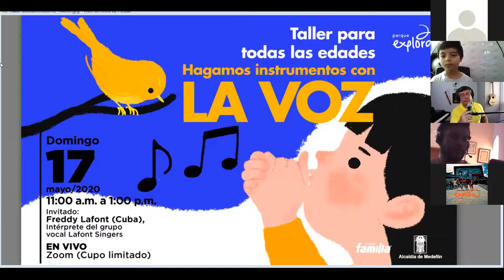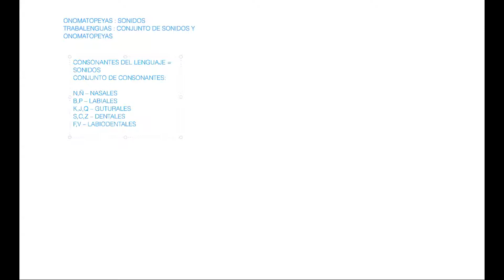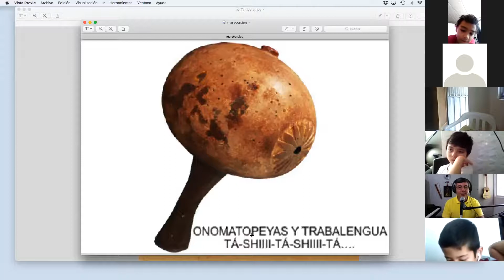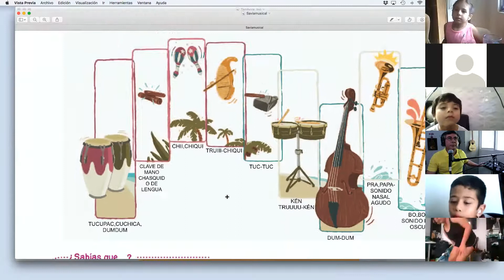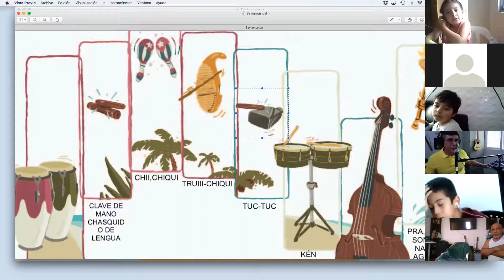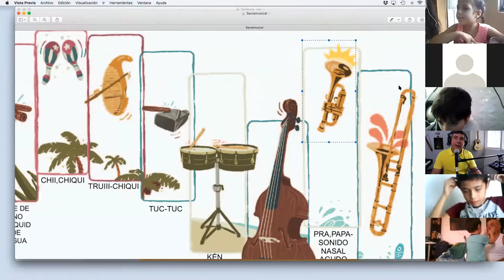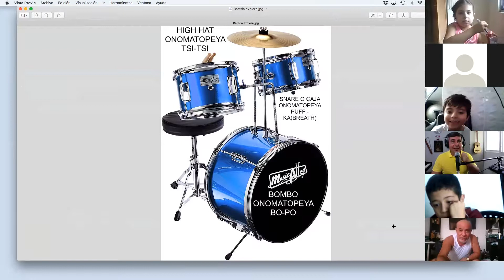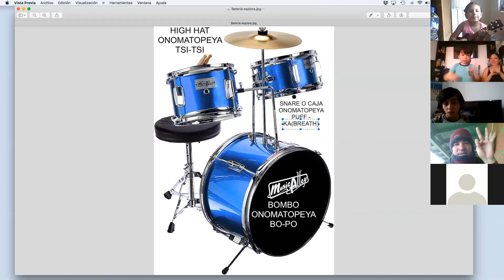"Hagamos instrumentos con la Voz" Parque Explora Medellín 2020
Taller Online del Parque Explora, sobre construcción de instrumentos con la voz, Vocal PLay, dictado por Freddy Lafont Mena Mayo 2020